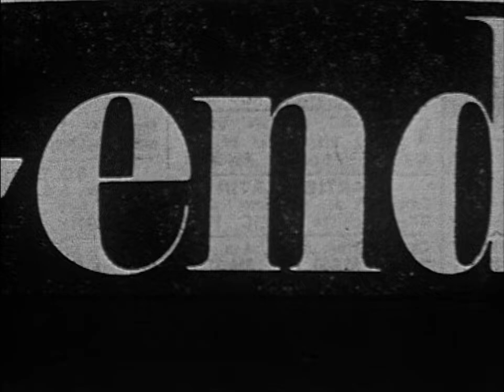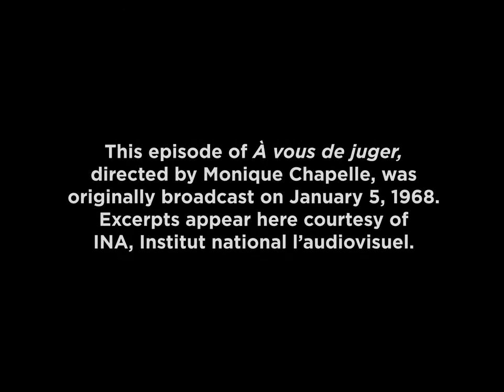Jean-Luc Godard - Interview with Mireille Darc and Jean Yanne